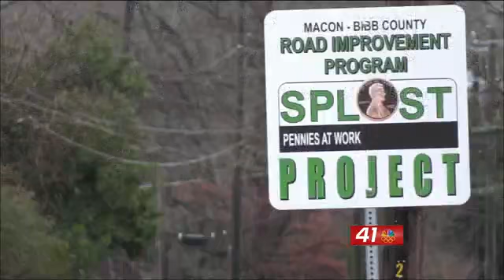Jeffersonville Road project moves forward with bidding proce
MACON, Georgia (41NBC/WMGT) - After 20 years, Jeffersonville Road will be getting its renovations. Macon-Bibb County Commissioners got the green light from the Department of...